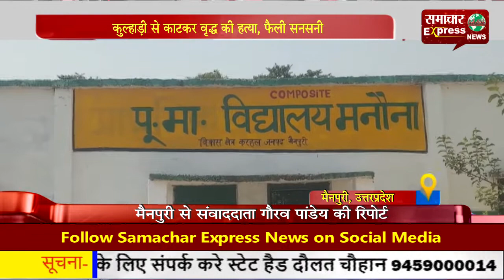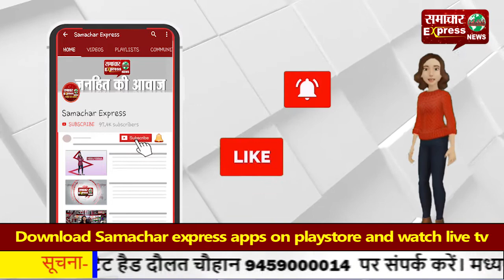मैनपुरी में कुल्हाड़ी से काटकर वृद्ध की हत्या, फैली सनसनी